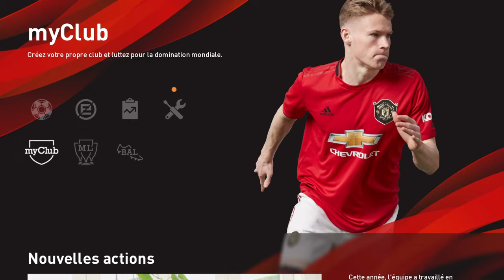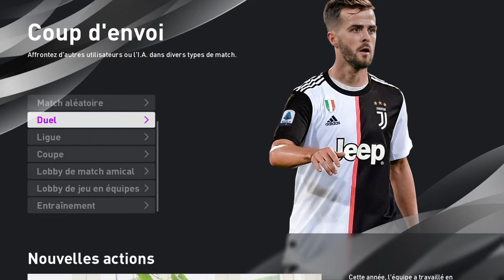eFootball PES 2020 - Tour d'horizon : Le contenu du jeu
Aujourd'hui, pas de gameplay, mais uniquement une vidéo présentation de PES 2020. Je fais le tour du contenu du jeu en vous dévoilant les modes de jeux, mais également les différentes licences présentent. RDV demain pour le tuto patch d'équipe.